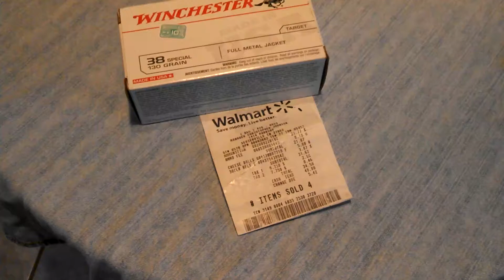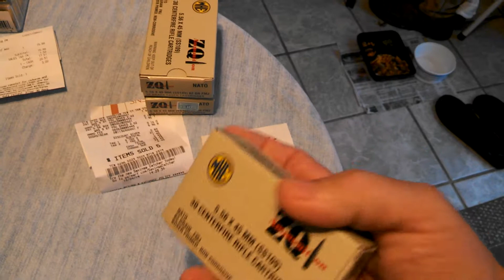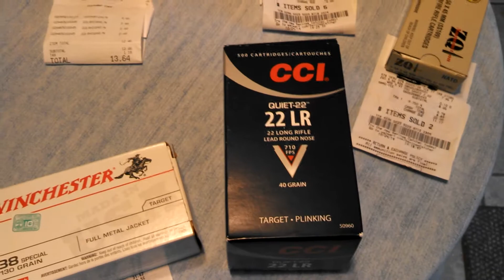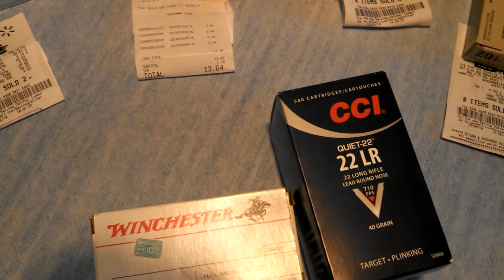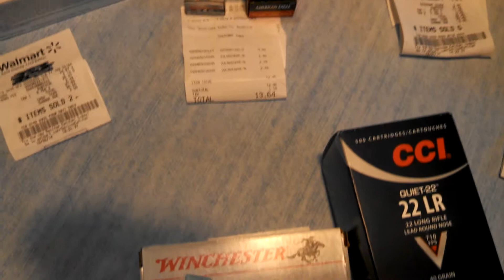Pt 1 Ammo update during my "timeout".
Ammo, while I've been without a way of recording.